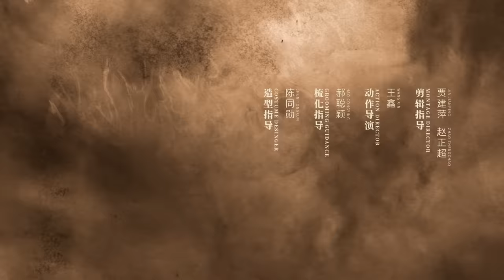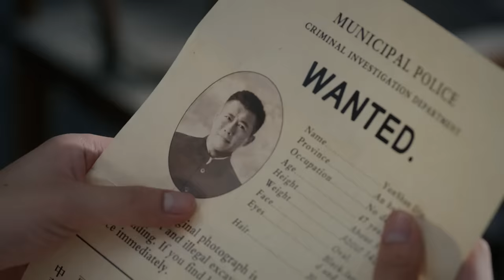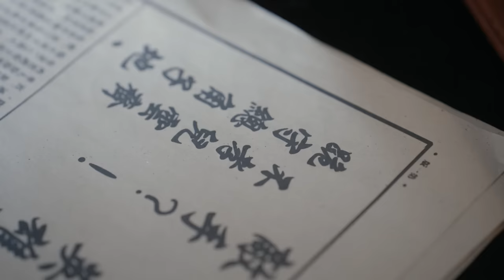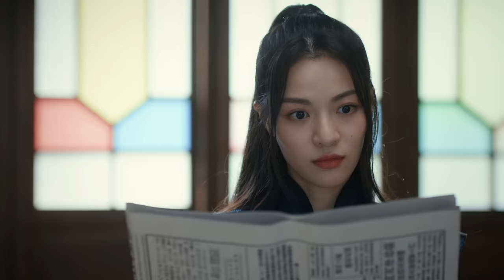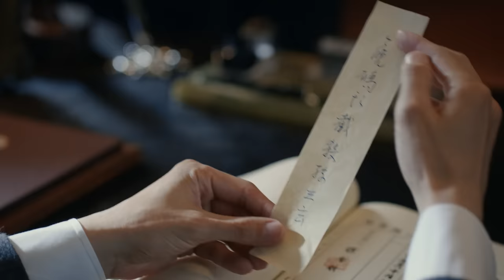【FULL】Lost In The Kunlun Mountains EP01 | Xu Kai × Elane Zhong Chuxi | 迷航昆仑墟 | iQIYI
【Lost In The KunLun Mountains】is trending on iQiyi with multiple subtitles.

【Introduction】 Adapted from the classic web novel of the same name "Lost in the Kunlun Mountains," this tells the story of the five gates which is entangled between a feud, headed by Tain Guan in the Republic of China period. Ding Yunqi (played by Xu Kai) who returned after studying overseas and the passionate and innocent Wu Shuang (played by Zhong Chuxi) trudge through the fog together; as the only inheritor can open the treasure of Kunlun Mountains, Ding Yunqi becomes the centre of attention of many forces the moment he stepped into Shanghai, it is hard to tell if anyone who approaches him is friend or foe, but there are still many like-minded friends who would do anything to help! The team that explores the Kunlun Mountains is growing day by day.

【Cast】Xu Kai，Elane Zhong